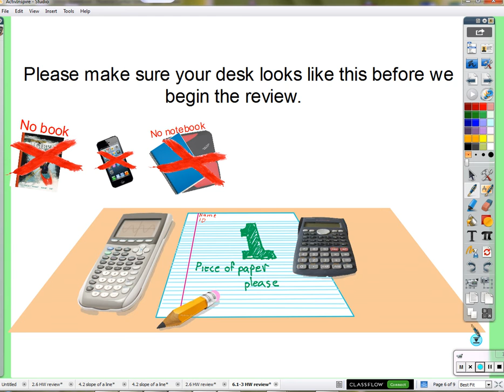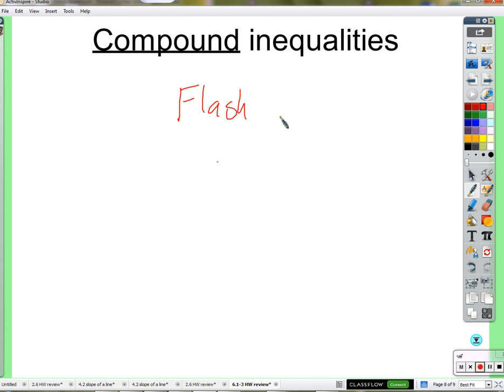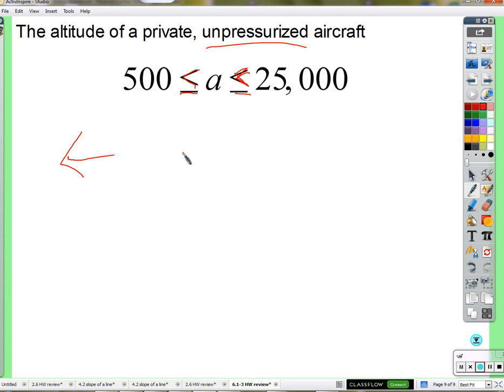Period 8B: Compound inequalities (11/19/2015)